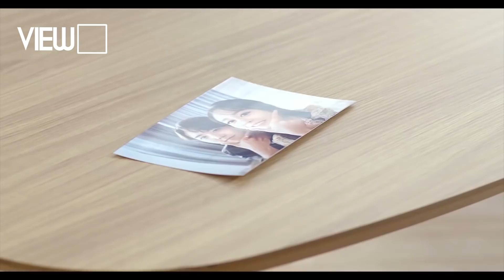Nhóm T-ara sẽ không còn được sử dụng nghệ danh T-ara để tiếp tục hoạt động | Showbiz 101 | VIEW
Công ty MBK Entertainment đã nộp đơn đăng ký bản quyền tên gọi của nhóm T-Ara ngay sau khi các thành viên quyết định rời công ty.